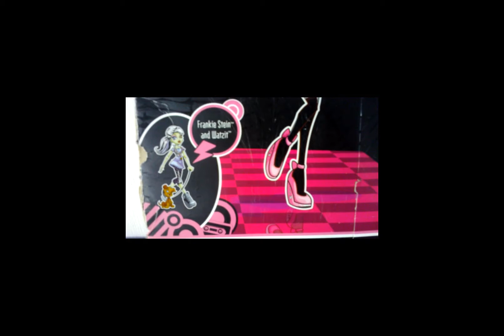Monster High Classrooms Draculaura Killer Style обзор на русском